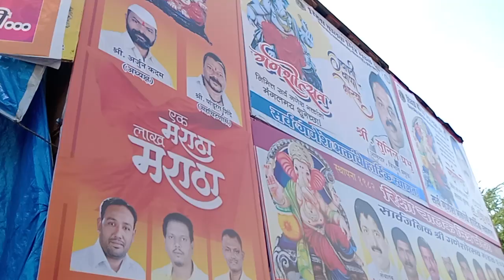मुंबई गणेश उत्सव गोरेगांव स्टेशन वेस्ट का || Ganesh Puja || Mumbai Goregaon West Ka